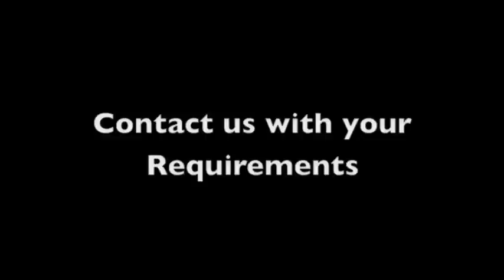Samosa Machine, Samosa Machinery, Samosa Maker, Samosa Former, Samosa Production, Samosa Line